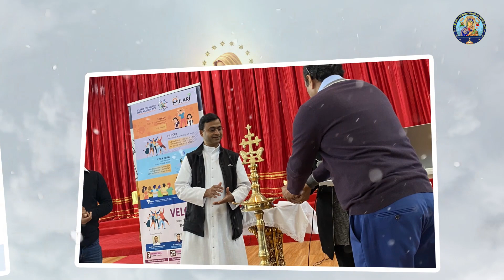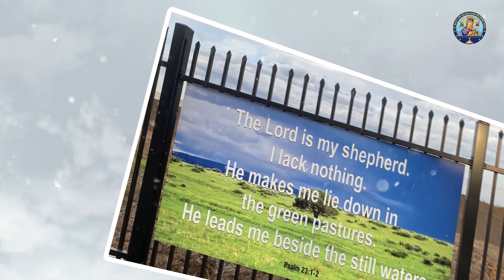Celebrating 1 year Anniversary of St. Mary's Syro-Malabar Parish Melbourne West.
Thank you for joining us to celebrate the 1-year anniversary milestone at St Mary's Church! Take a sneak peek at the event's highlights and the joyous occasion of a heartwarming celebration of faith, community, and love.